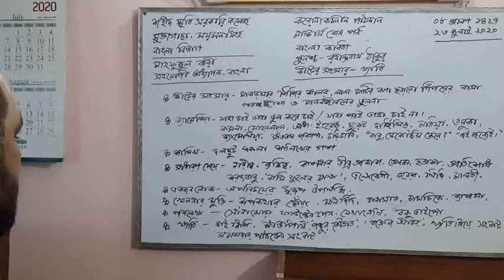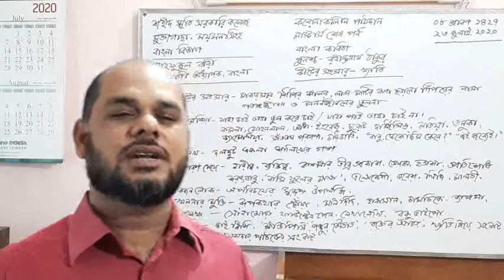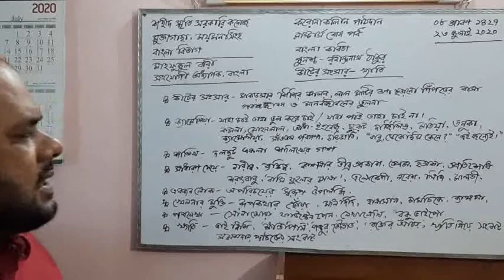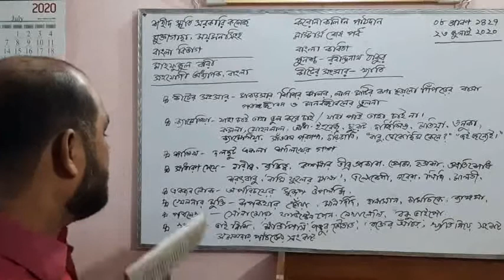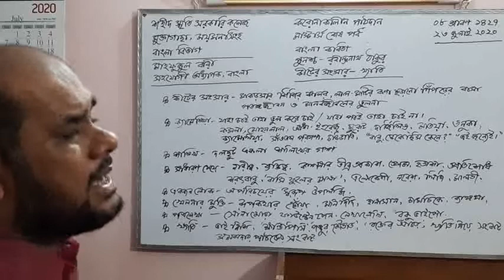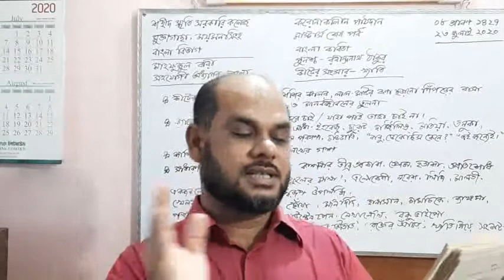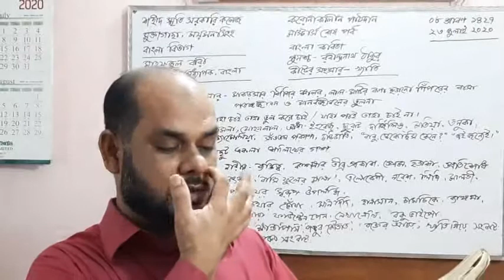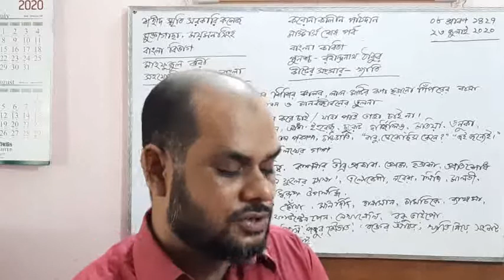রবীন্দ্রনাথ ঠাকুর : পুনশ্চ : কীটের সংসার - খ‍্যাতি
মাস্টার্স শেষ পর্ব : বাংলা কবিতা : কীটের সংসার - খ‍্যাতি